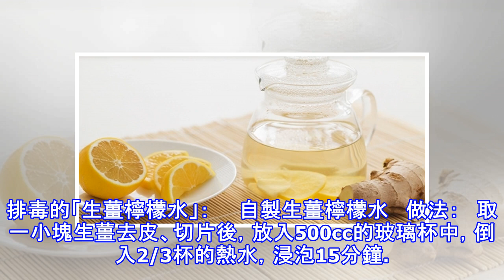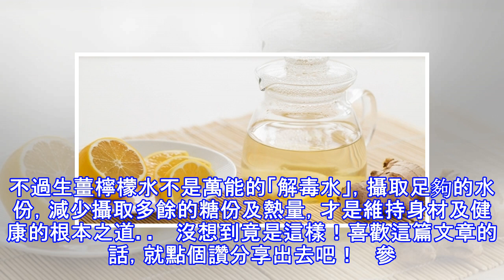早晚一杯減肥、消化、助排毒：戒除「咖啡因」和「糖份」就喝它！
加入好友，分享好文給親朋好友！ -- 攝取足夠的水份，是維持身體健康的不二法門。然而，現代人的胃口大多已被含糖飲料養壞，又或者過度倚賴咖啡因，每天早上不喝咖啡、紅茶、奶茶，大腦就開不了機，長久下來累積了過多的糖份及熱量，不但容易肥胖，也可能間接導致三高等健康風險。同時，攝取咖啡因過多對交感神經也不利，還可能引起心悸、胃痛等。   不愛喝白開水的最佳選擇   不愛喝「白開水」嗎？只用善用天然的食材，白開水就能變成一杯既健康又美味的健康飲料，對過度倚賴咖啡因及含糖飲料的人來說是非常健康的選擇。根據《LiveStrong》報導，馬里蘭大學2000年的「植物療法研究」報告證實，生薑可減緩發炎、疼痛、...